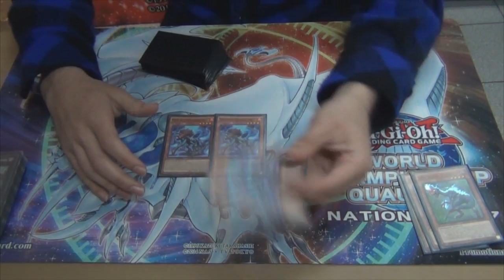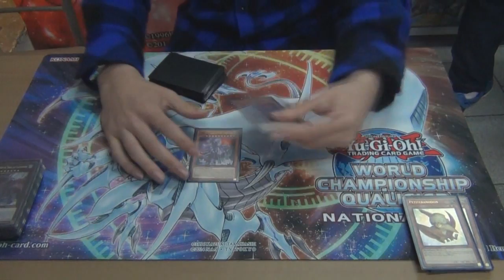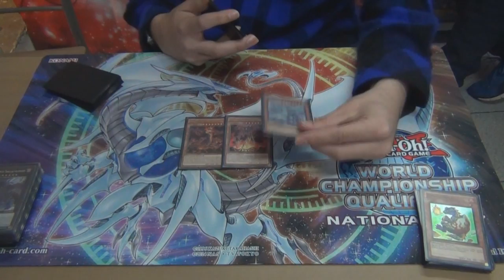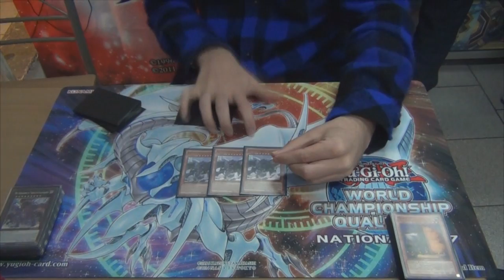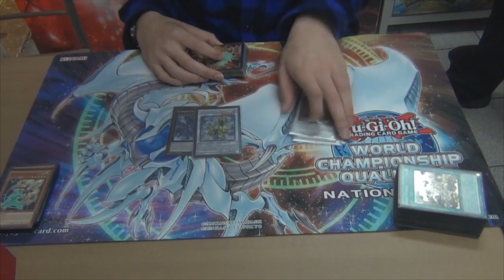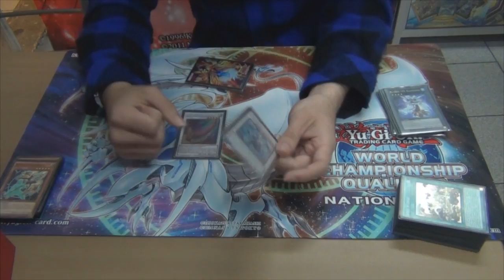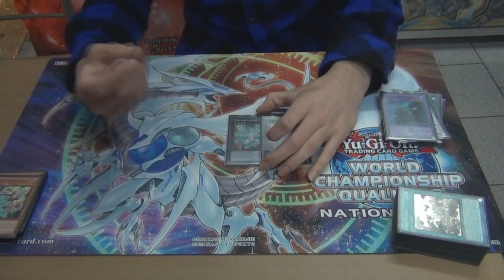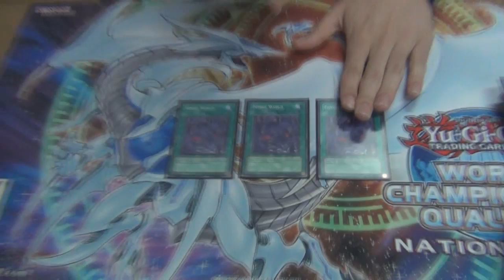Deck Profile - Dinosaur Control King 18°Place WCQ National 2017 Chile (Latin YGO)